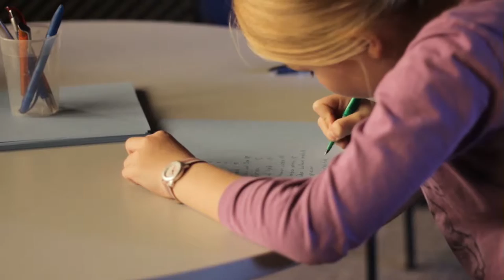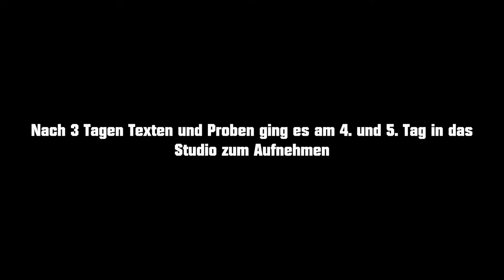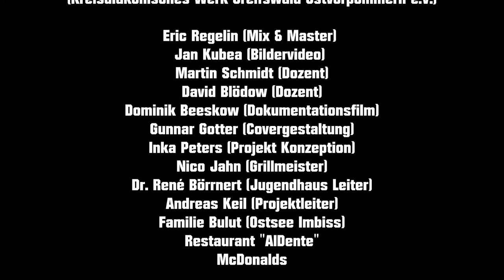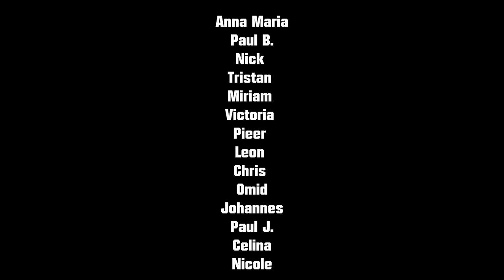Zeig DEIN Talent - Sing DEINEN Song 2015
Ein buntes Musikprojekt vom Albert Schweitzer Familienwerk im Jugendhaus Wolgast.

Unterstützt von:

Bundesministerium für Familie, Senioren, Frauen & Jugend
(Im Rahmen des Bundesprogramms: Demokratie LEBEN)

Albert Schweitzer Familienwerk

Stadt Wolgast - Amt am Peenestrom
(Bundesprogramm: Partnerschaften der Demokratie)

Jugendhaus "Peenebunker"  Wolgast
(Kreisdiakonisches Werk Vorpommern e.V.)

Eric Regelin (Mix & Master)
Jan Kubea (Bildervideo)
Martin Schmidt (Dozent)
David Blödow (Dozent)
Dominik Beeskow (Dokumentationsfilm)
Gunnar Gotter (Covergestaltung)
Inka Peters (Projekt Konzeption)
Nico Jahn (Grillmeister)
Dr. René Börrnert (Jugendhaus Leiter)
Familie Bulut (Ostsee Imbiss)
Restaurant "AlDente"
Andreas Keil (Projektleiter)

Danke auch an alle Teilnehmer:

Anna Maria, Paul B., Nick, Tristan, Miriam, Victoria, Pieer, Leon,
Chris, Omid, Johannes, Paul J., Celina, Nicole